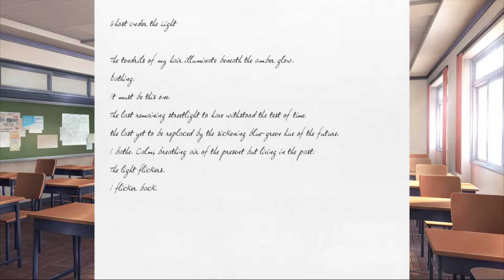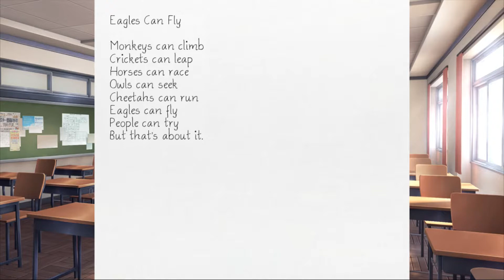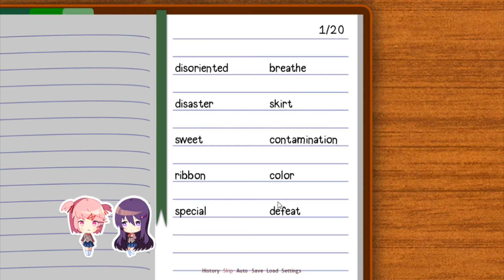A MESS! Doki Doki Literature Club #15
This episode is one really big mess in every way!